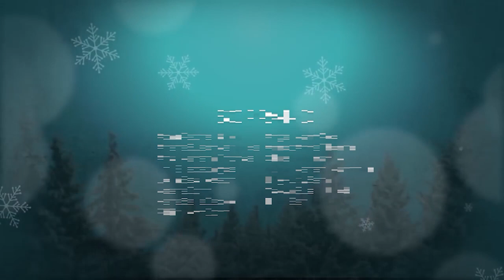Arise and Shine | Virtual Christmas Carol 2020 | CSI Christ Church Choir Mavelikara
"Arise, shine, for your light has come, and the glory of the LORD has risen upon you. For behold, darkness shall cover the earth, and thick darkness the peoples; but the LORD will arise upon you, and his glory will be seen upon you."(Isaiah 60:1,2)

We, the choir of C.S.I. Christ Church Mavelikara, invite you to join us for a musical evening ONLINE as we sing a few carols.

Premiering on 24th December 6:30pm IST

Join us with your family on Christmas Eve as we celebrate the coming of the Messiah, the light of this world, lifting our voices to the hope of all creation.

"Hear the tidings that we bring, heaven's declaration. Call His name Emmanuel, God with us abiding"

Do set your reminders

Music used in Credits section